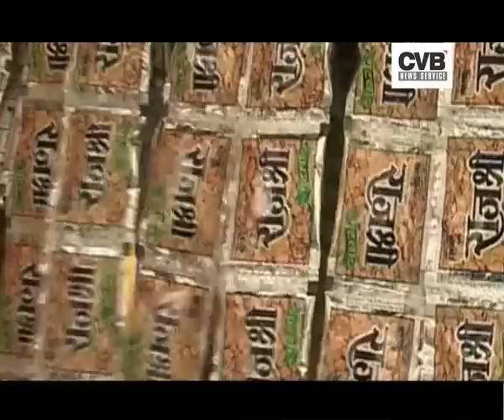TOBACCO COMPANIES SELLING POISONOUS GUTKA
The consumers of chewing tobacco, commony known as Gutka, need to be alert as reports suggest several companies are mixing magnesium carbonate with both unbranded and branded gutkas. The chemical compound is considered to be extremely poisonous.